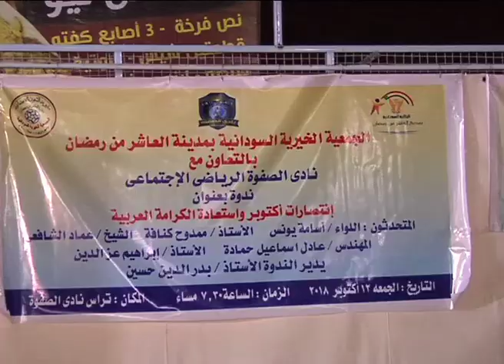احنفال العاشر من رمضان باكتوبر